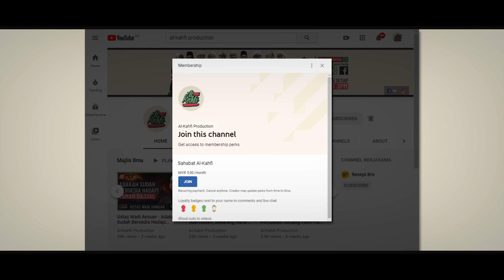Syeikh Zainul Asri - Jika Ada, Lazatlah Di Akhirat Nanti